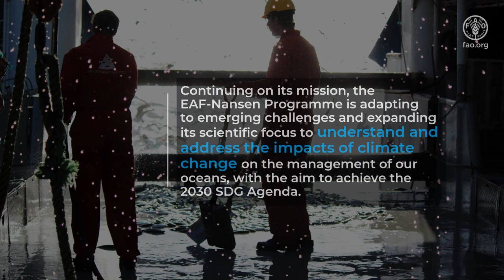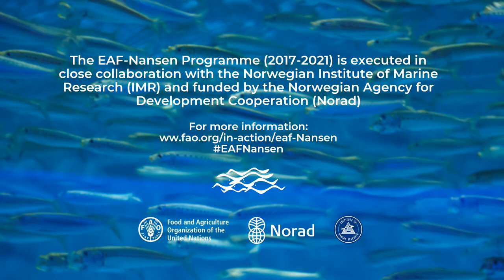The EAF-Nansen Programme contributing to the UN Sustainable Development Goals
The EAF-Nansen Programme "Supporting the Application of the Ecosystem Approach to Fisheries Management considering Climate and Pollution Impacts" is an initiative to support the implementation of the ecosystem approach in the management of marine fisheries. By promoting the sustainable use of marine living resources and improved protection of the marine environment through a wide range of activities, the Programme is contributing to achieve the UN Sustainable Development Goals (SDGs).

The program is executed by the Food and Agriculture Organization of the United Nations (FAO) in close collaboration with the Institute of Marine Research (IMR) of Bergen, Norway and funded by the Norwegian Agency for Development Cooperation (Norad).